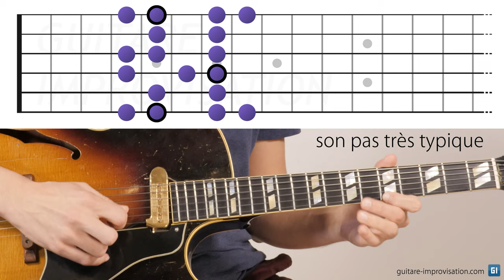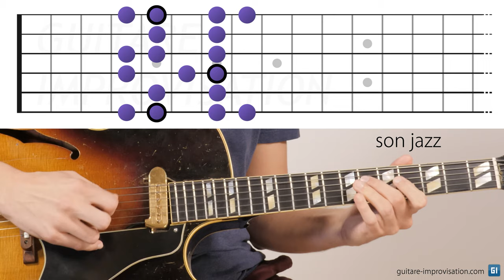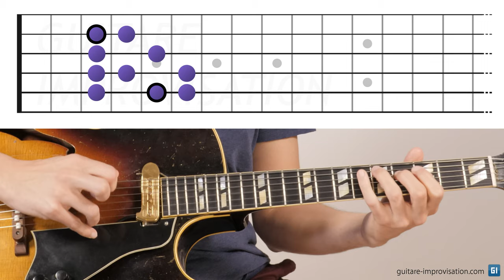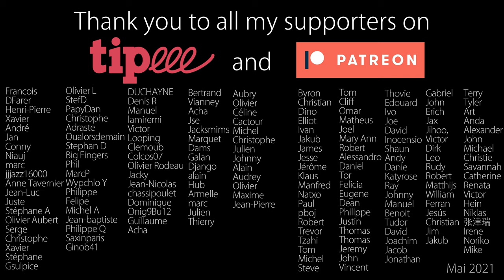Faire sonner la gamme mineure mélodique (et ses modes)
Pour faire sonner la gamme mineure mélodique en jazz, il faut viser les notes clés qui donnent à cette gamme une sonorité mystérieuse et délicatement dissonante (oui oui). J'explique justement comment faire ça dans cette vidéo.

0:09 Introduction
0:30 Improvisation
1:30 Explications
3:32 Comprendre la gamme
4:36 Les modes courants
5:34 Illustration sur 3 accords
6:34 Nuançons !
7:03 Conclusion
7:56 Thank You Patreons !